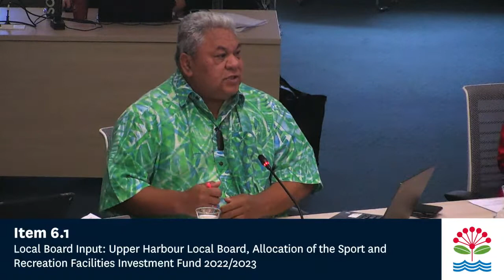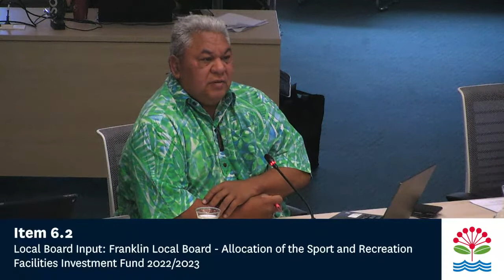22.09.2022 - Parks, Arts & Community Events Committee - Items 06 - 08